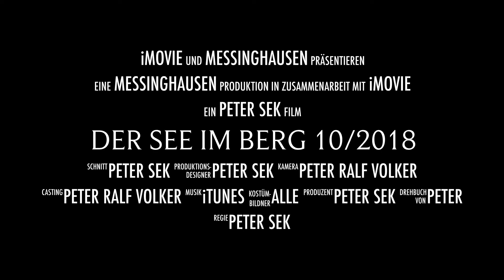Der See im Berg 10 2018